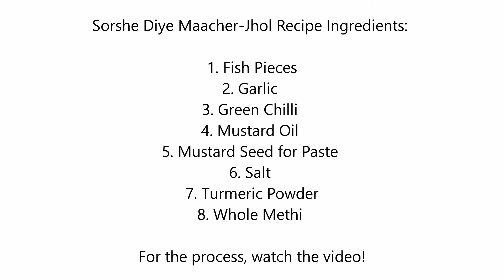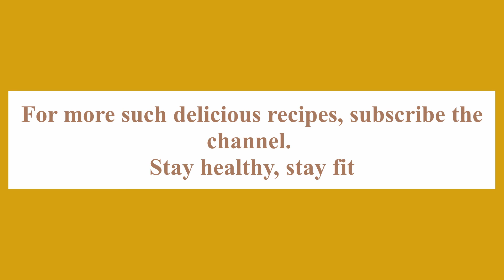Bengali Sorshe Diye Machher Jhol with secret paste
The Bengali Sorshe Diye Machher Jhol is a tasty, delicious and homemade recipe that is simple to cook.

One can have this recipe with lemon rice and tomato chutney to savor its magical taste.